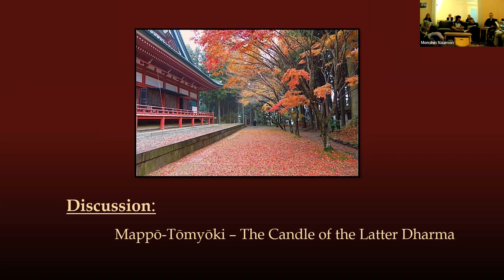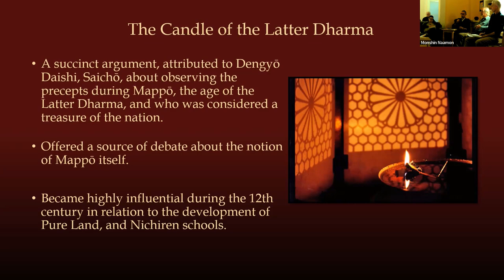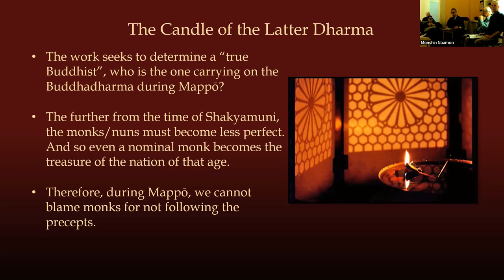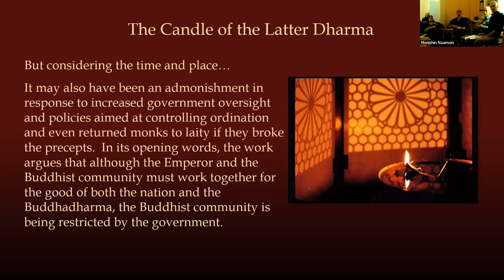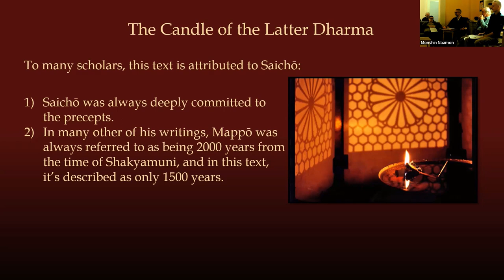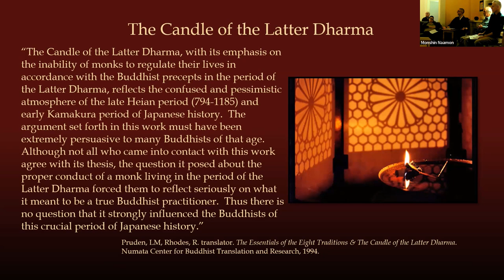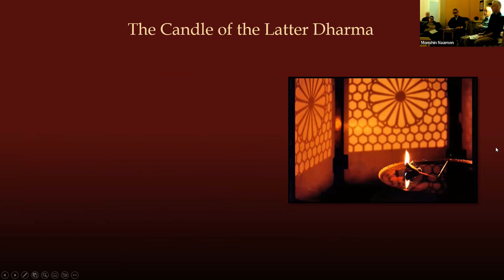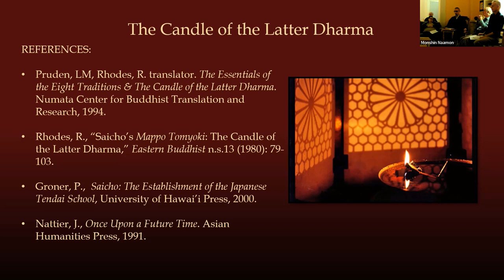October 26th 2022 - Mappō Tōmyōki: The Candle of the Latter Dharma?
This short text, attributed to Dengyō Daishi Saicho, provides important themes that we will explore to better understand its importance within the Tendai tradition - Presented by Rev. Koshin Karl Bower.

Svaha!